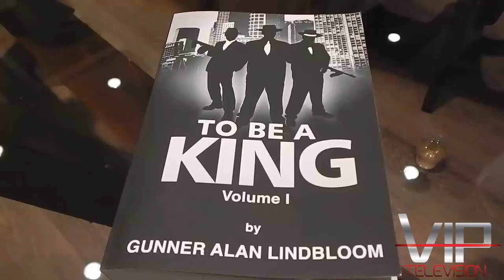VIP TV gunner